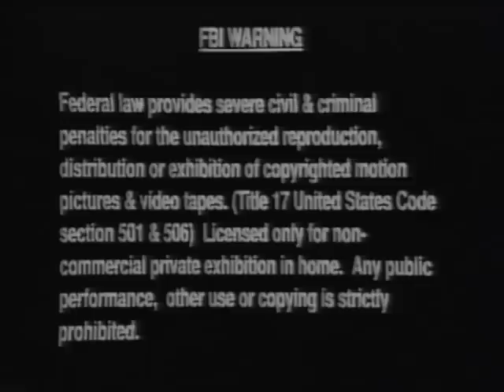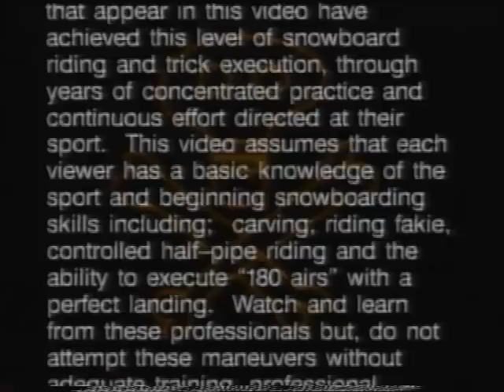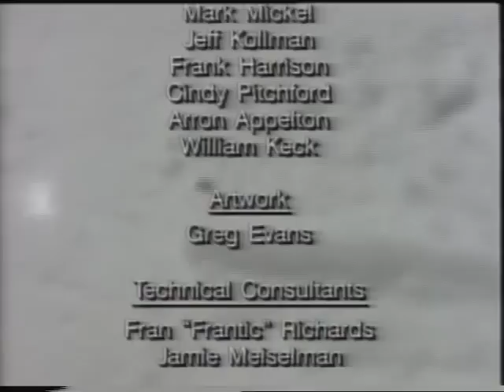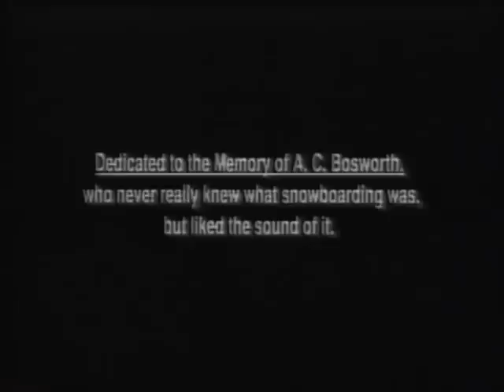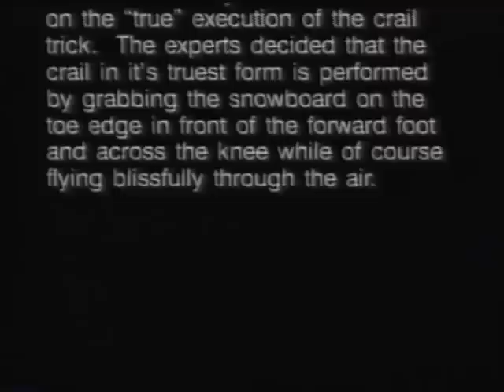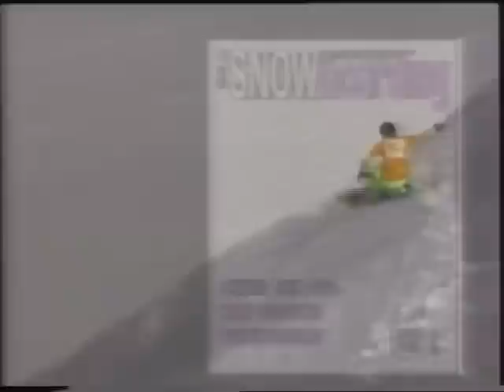20 Tricks Snowboarding video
An advanced snowboarding instructional video bought to you by Tonar Films and Mountain Dew.  Featuring top all the top snowboarders each demonstrating and explaining how to do their favorite trick!

Produced by Laura Mickelson & Bruce Benedict

Featuring Snowboardings best riders.
Bert Lamar, Damian Sanders, Shaun Palmer, Craig Kelly, Tim Windell, Mike Jacoby, Jeff Davis, Kevin Delaney, Dan Donnelly, Jeff Brushie, Jason Ford, Dave Dowd, George Pappas, Mike Ranquet and John Griber